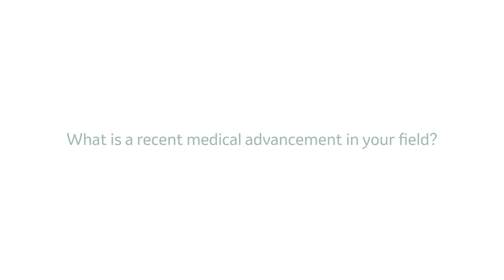Medical Advancements in Women's Health | Dr. Oluwatosin Goje | Merck Manuals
Dr. Oluwatosin Goje is an Associate Professor of Obstetrics/Gynecology and Reproductive Biology, Cleveland Clinic, Lerner College of Medicine of Case Western Reserve University; and Medical Director of the Cleveland Clinic Center for Infant and Maternal Health. A member of the Merck Manual Editorial Board, Dr. Goje shares three recent medical advancements in the field of women's health.